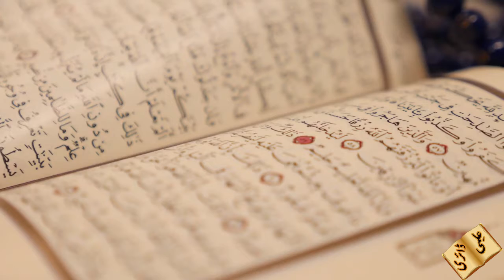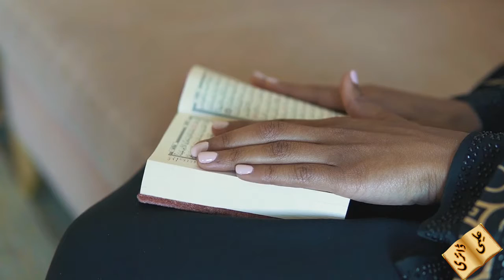Parosion ke haqooq in Urdu___Rights of Neighborhood in Islam l ilmi dairy